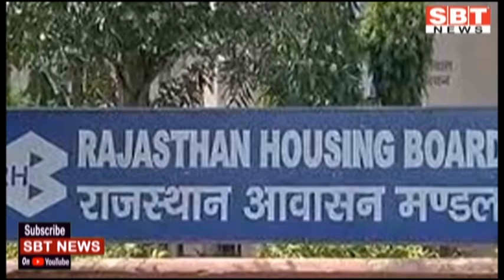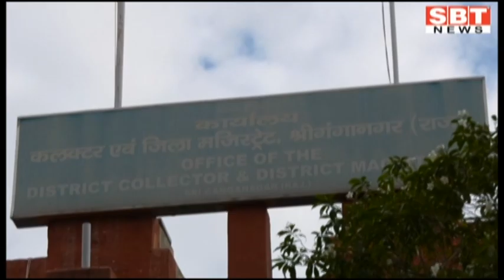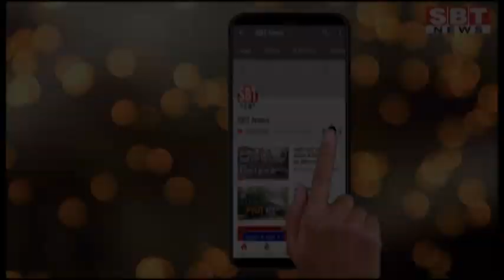2 फरवरी : राजस्थान दोपहर 3.15 बजे की बड़ी खबरें | SBT News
About This Video:

- 'एक फोन की दूरी परÓ तो ठीक, पर सरकार वह नंबर तो बता दे : टिकैत
- कार से एक करोड़ के जेवर और नकदी बरामद, तीन गिरफ्तार
- डीजल भी चला पेट्रोल की चाल
- अब अमरीका के साथ बीकानेर में युद्धाभ्यास करेगी भारतीय सेना
- बोर्ड बनवाना कांग्रेस विधायकों के लिए साख का सवाल
- आचार संहिता उल्लंघन पर आवासन उपायुक्त को नोटिस
- फिर जगी टेक्सटाइल पार्क की आस
- श्रीगंगानगर: फोन करके फिरौती मांगने वाली गैंग के आठ जने गिरफ्तार
- श्रीगंगानगर: विदेशों में बैठे हैं गैंग के सरगना
- श्रीगंगानगर: शादी-समारोह में दो सौ लोग शामिल हो सकेंगे
- श्रीगंगानगर: कक्षा एक से पांचवीं तक स्कूल अभी बंद रहेंगे
- हर घर नल के लक्ष्यों की पूर्ति में श्रीगंगानगर प्रथम
- श्रीगंगानगर: डिजिटल मिलेंगे सिनेमा टिकट, कैंटीन में भी ऑनलाइन ऑर्डर
- श्रीगंगानगर: यात्रियों को राहत, चल पड़ी रोडवेज
- राष्ट्रीय सड़क सुरक्षा सप्ताह के तहत कार्यशाला आयोजित

Sriganganagar news
Hanumangarh news
bikaner sbt
bikaner news
jodhpur news
churu news
Sikar news
Mosam news
sriganganagar temperature
Barish
Barsaat
mansoon
news
morning news
Hindi news
new rules
Rajasthan news
hariyana news
maharastra news
latest news
bjp
up news
News website
nonstop news
news headlines
today news
aaj ka news
online news
Headlines News
skymetweather